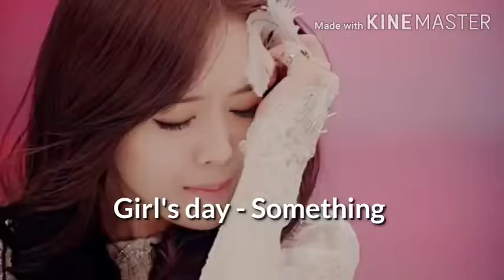Try not to Sing|Kpop| Till 2020|Very Hard Version Part.2